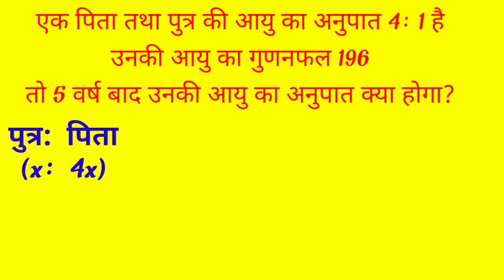आयु संबंधी प्रश्न, age relations,age relationship quation,how to find age relationship, आयु संबंधी,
आयु संबंधी प्रश्न, age relationship solutions by rupesh sir,